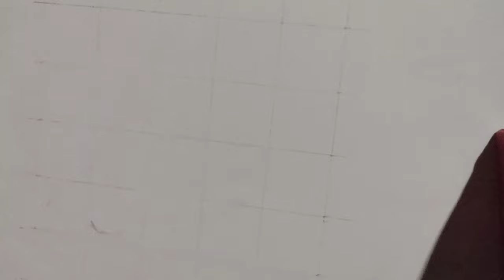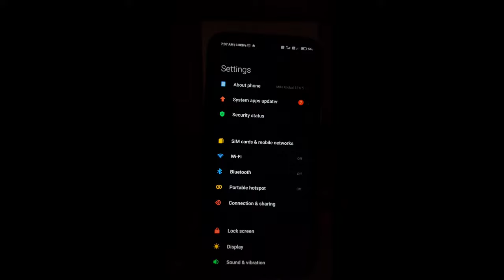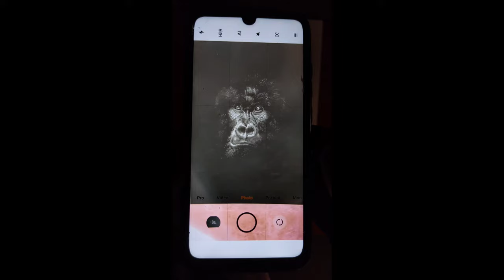Watch till the end negative invertcolour Negative image Drawing.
This is my first try on negative image drawing. i always choose pictures which looks more complicated but simple to draw. i have used graphite pencil and charcoal pencil to draw this picture. it took around 2 hours to complete the drawing.
you can try it too. it is simple compared to normal drawings.

 find my other videos on youtube